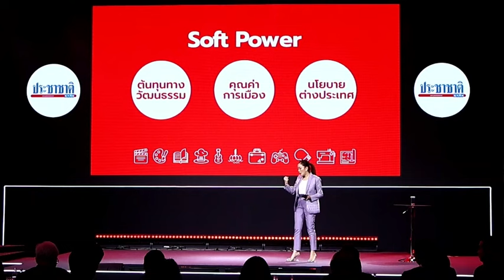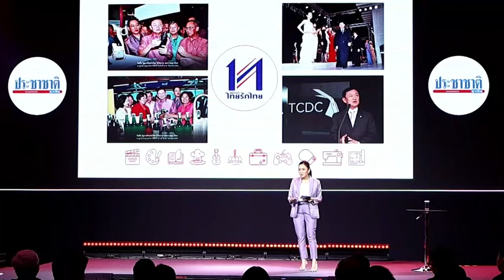‘แพทองธาร’ ยก 3 หลักสร้าง Soft Power | 15 พ.ย. 66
แพทองธาร ชินวัตร หัวหน้าพรรคเพื่อไทย ได้กล่าวในบรรยายพิเศษ ‘Soft Power The Great Challenger’ ในการสัมมนา ‘THAILAND 2024 : beyond RED OCEAN เส้นทางใหม่ เป้าหมายใหม่ ที่มั่นคง’  ในวันที่ 15 พฤศจิกายน 2566 ที่จัดขึ้นโดย ประชาชาติธุรกิจและประชาชาติธุรกิจออนไลน์ ในฐานะรองประธานคณะกรรมการยุทธศาสตร์ซอฟต์พาวเวอร์แห่งชาติ
โดยโจทย์ใหญ่ของรัฐบาลที่จะต้องทำในตอนนี้คือ จะทำอย่างไรให้ต้นทุนวัฒนธรรมที่มีสร้าง Soft Power ที่สามารถนำเศรษฐากิจให้ดีขึ้น เพิ่มโอกาสให้พี่น้องประชาชน ซึ่งจะต้องมี
    1. ต้นทุนทางวัฒนธรรมจะต้องอาศัย Creative , innovation และ Story
    2. คุณค่าทางการเมือง เป็นสิ่งจำเป็นมากๆ กฎหมายบางฉบับใช้มาแล้ว 20-30 ปีไม่สามารถเข้ากับสถานการณ์ปัจจุบันได้ จึงต้องมีการปรับเปลี่ยนเพื่อปลดล็อกเสรีภาพในการสร้างสรรค์งาน
    3. นโยบายต่างประเทศ จะช่วยส่งออกทางวัฒนธรรมเหล่านี้ไปในต่างประเทศ
แพทองธาร ได้กล่าวว่า "ยุทธศาสตร์ Soft Power จะรวมแผนในเรื่องการพัฒนา Thacca ด้วยการใช้ พ.ร.บ. ซึ่งตอนนี้อยู่ในระหว่างขั้นตอนของการร่าง ซึ่งคิดว่าจะแล้วเสร็จสิ้นและนำเสนอต่อสภาผู้แทนราษฎรภายในกลางปีหน้า เพราะเราเรียนรู้แล้วว่าถ้าอยากให้มีการทำงานต่อเนื่อง ไม่ถูกพับเก็บไปเมื่อมีการเปลี่ยนรัฐบาล จึงจะต้องทำให้สิ่งนี้จะอยู่คู่กับคนไทยในการช่วยพัฒนาด้านต่างๆ ต่อไปได้ ถ้าจะมีการพับเก็บจะต้องมาจากเสียงของพี่น้องประชาชนเท่านั้น"